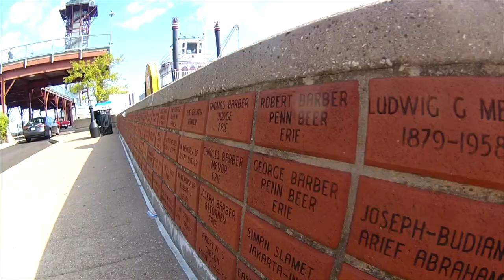Hometown Faces | A Crane Wreck | Erie Extreme TV Show | S2E2